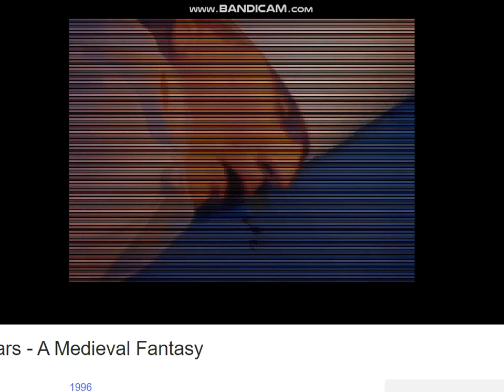Chess Wars: A Mediaval Fantasy 2023- Black Longplay